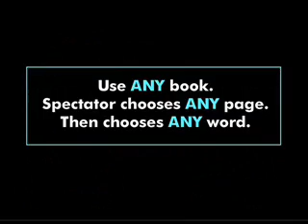Any Page Any Word Magic Trick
Lee Petruccis latest trick is just amazing. This is the first mentalism effect on Pubtricks.com. I watched the video and I knew the trick but I have never known how it was done. I was so pleased to see such a great trick on the site.
This trick needs a gimmick, which you can make at home and the cost will be minimal, may be $1 to $2. Lee explains in detail how to make the gimmick and covers how to perform the trick, even down to all the words you should use.

The secret is also amazing. Just watch the video over and over again. You will not see how it is done. It is so clean and safe to perform. I am going to make the prediction now that this will one of the top sellers for many months to come. Download this trick right now and impress your friend right away or months to come!

This trick is suitable for all levels.